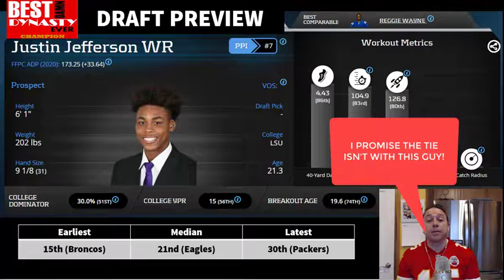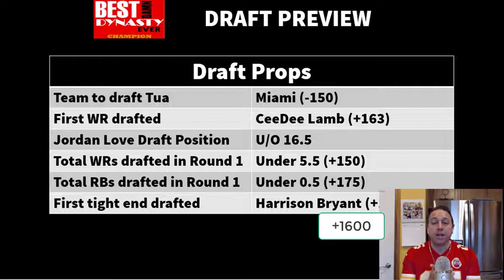Best Damn Dynasty League Ever NFL Draft Preview